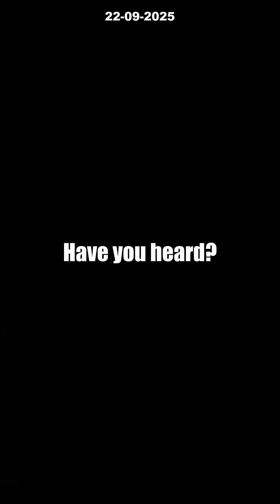7 INSANE Quantum Particles Revealed! What Did Brown Just Discover? [Don’t Miss It]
Quantum physics is changing forever! Scientists at Brown University have just unveiled a groundbreaking discovery: fractional excitons—a brand new class of quantum particles with bizarre properties. Unlike anything previously known, these particles have no charge but exhibit unique quantum behaviors, hinting at uncharted phases of matter and unlocking revolutionary possibilities for quantum technology.

In this video, we break down what fractional excitons are, why this discovery could transform quantum computing, and how it might even rewrite the rules of physics. Join us as we explore the future potential of quantum materials and the mysteries still hidden within our universe. Have your own predictions or questions? Drop them in the comments!